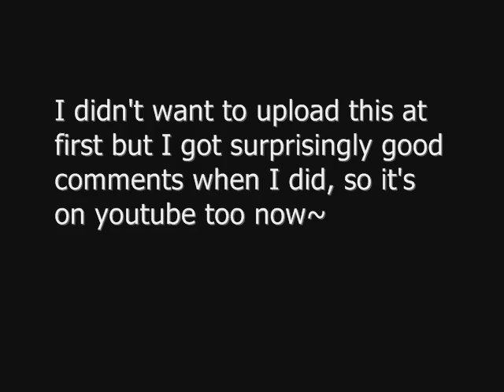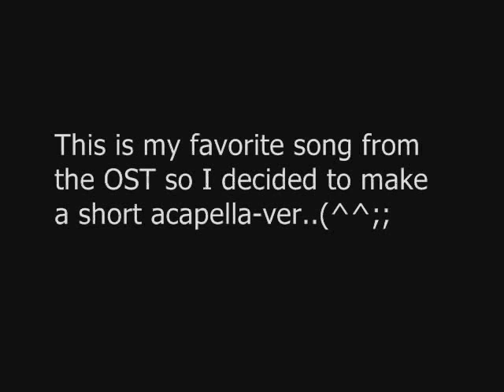[COVER] Final Fantasy XIII - Serah's Theme / Dust to Dust acapella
Okay, now guess what game I recently finished, ahaha.

Anyway, I really love the FFXIII OST! I kind of really failed at the high notes in Serah's Theme and thought it was bad in general but people seemed to like it, so... I uploaded it here haha. The lyrics are from the Japanese version of the song.

I love the atmosphere from Dust to Dust but couldn't capture that in my acapella, I know. I should've worked on it more but I *should* be studying right now.